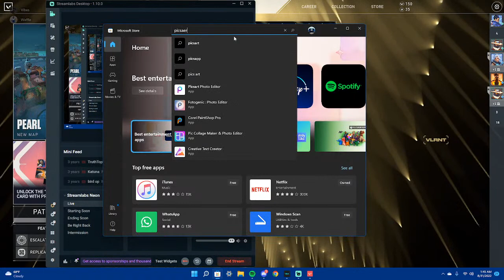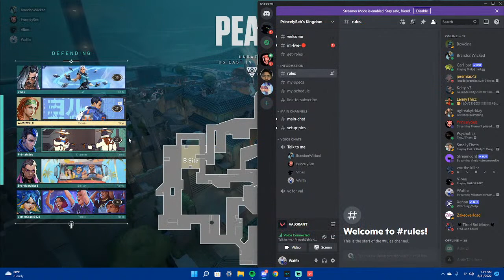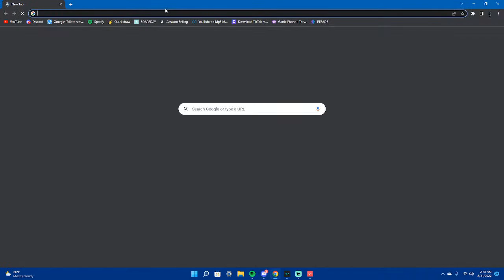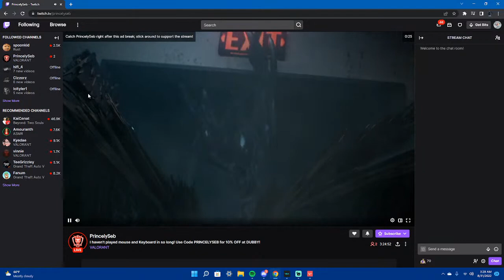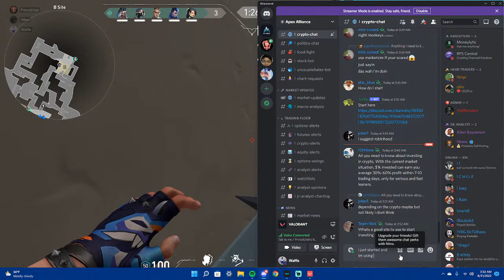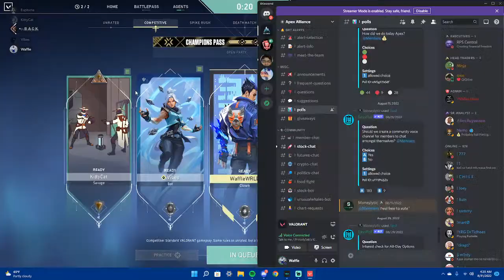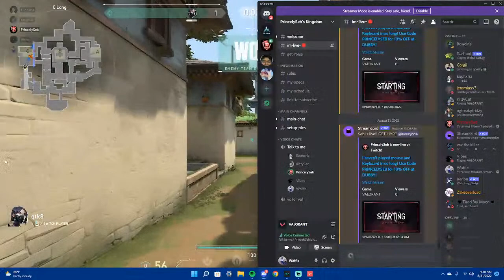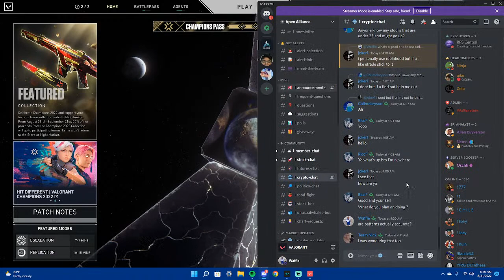Valorant stream. mid gameplay